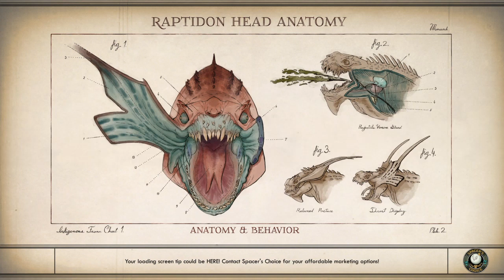The Outer Worlds Part 14 why is it always cannabis